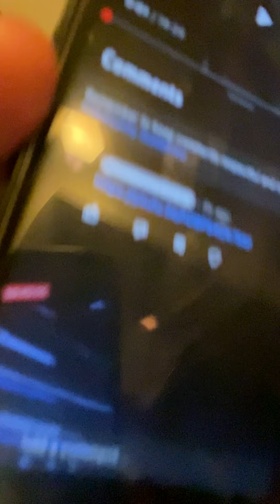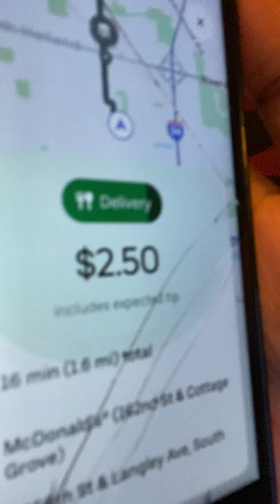Either Evolve or Suicide 03